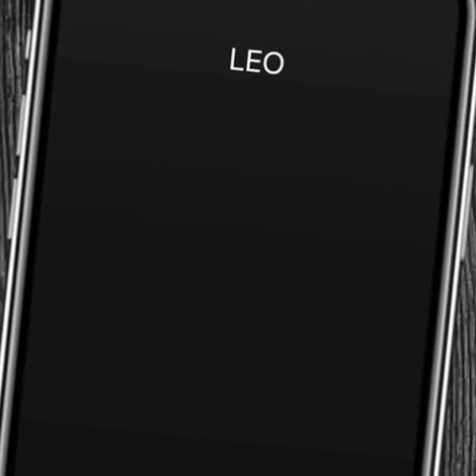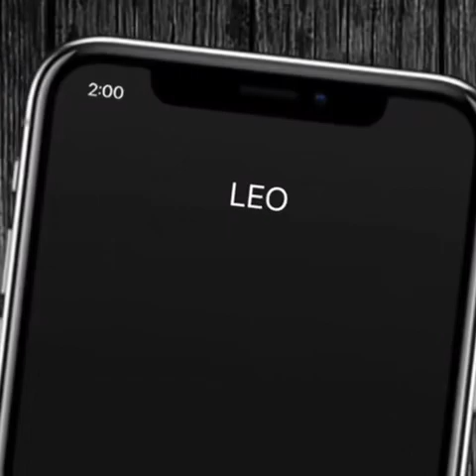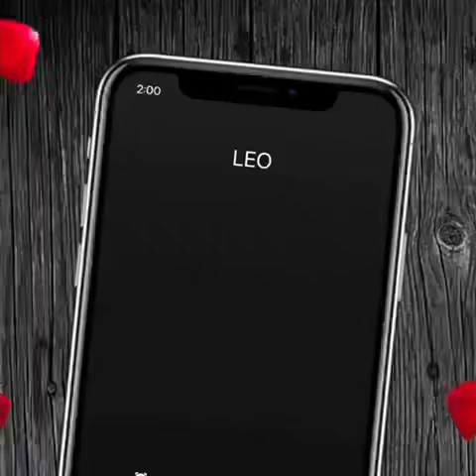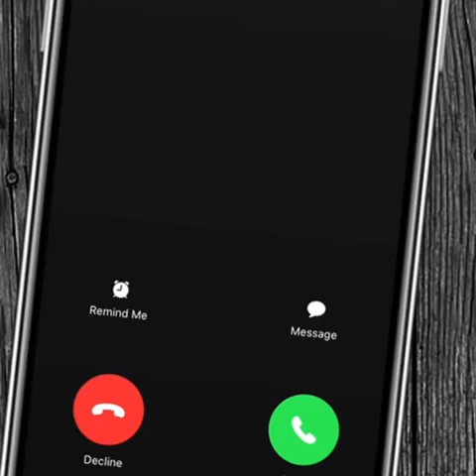2Am - Leo2officiall (Official Visualizer)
Make Sure U Follow Leo2officiall On All Socials To Stay Up To Date With His Latest Releases